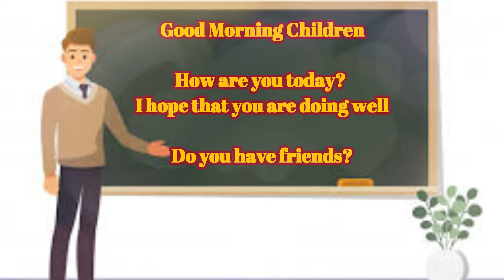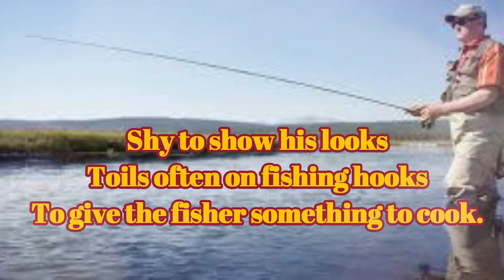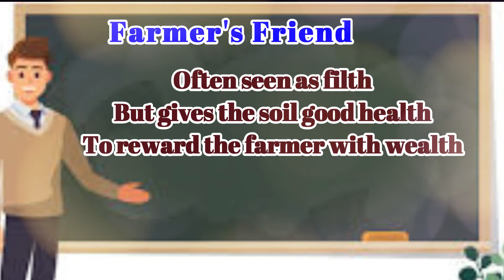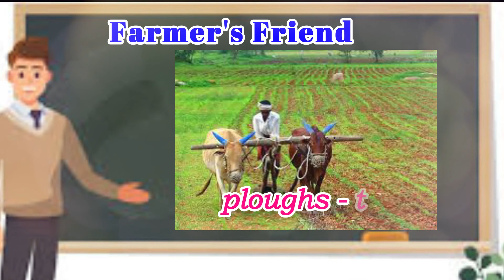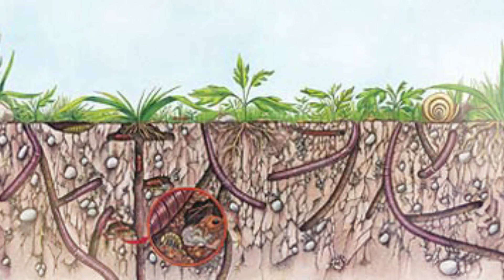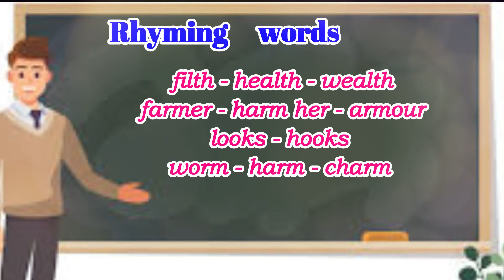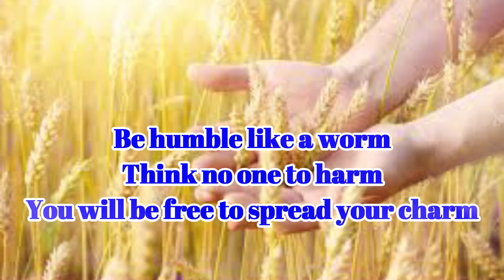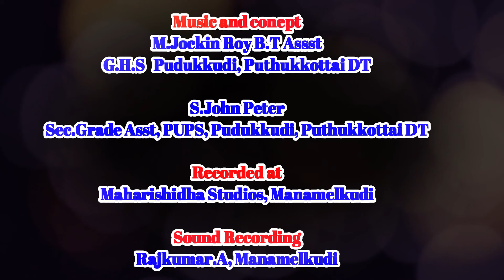Farmer's Friend // TN STATE BOARD V STD // ENGLISH